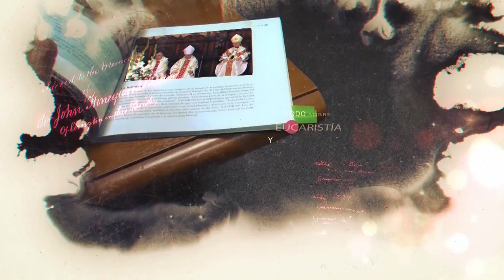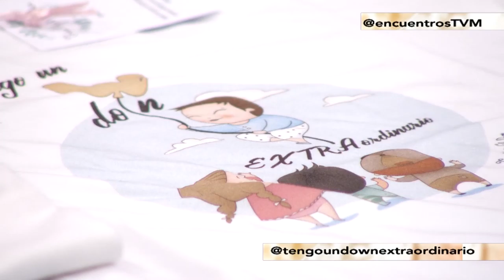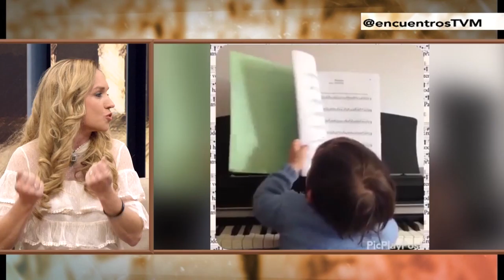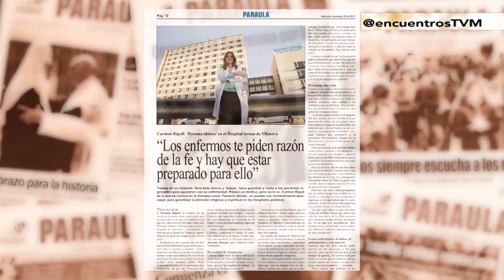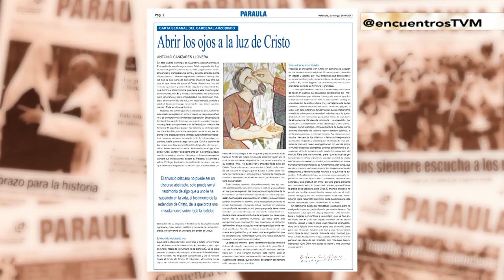Sí a los niños con síndrome de Down, sí a la vida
Jose es un niño valenciano con síndrome de Down. Su madre nos cuenta su determinación desde el principio de darlo a luz y la alegría que da a toda la familia. Programa emitido en TV Mediterráneo el 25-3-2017, Día Internacional de la Vida.